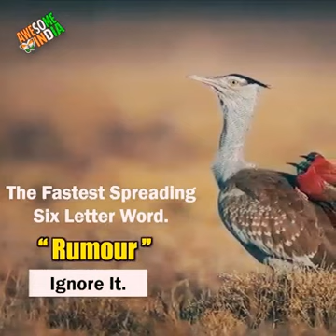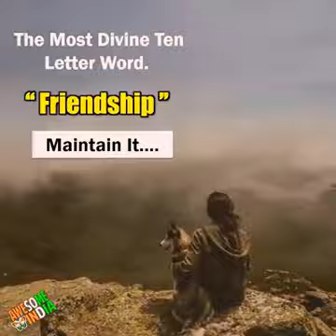10 FANTASTIC Best friend WORDS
Hey guys we know that best friend forever. My name is biswajit Halder and I am 20 years old. I have 2 friends and they love me so much. So this video dedicate to my all friends